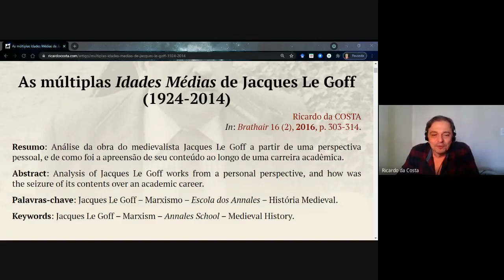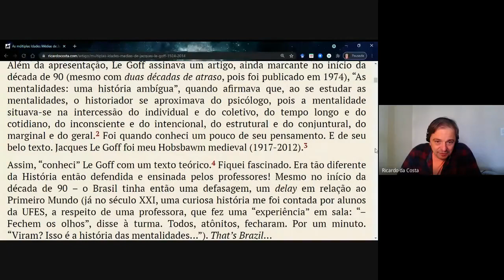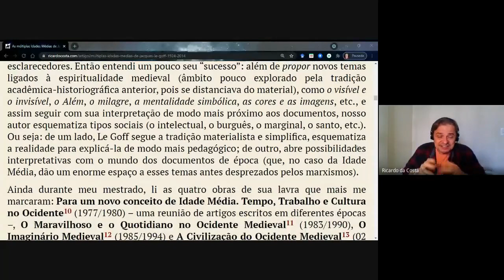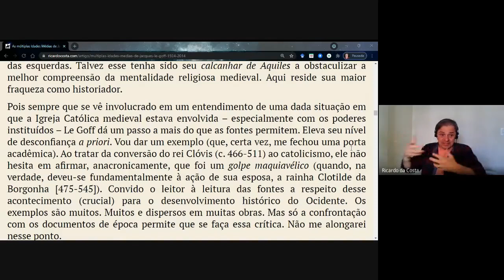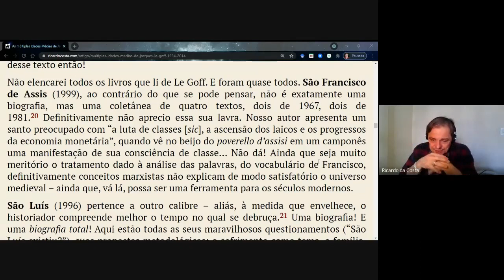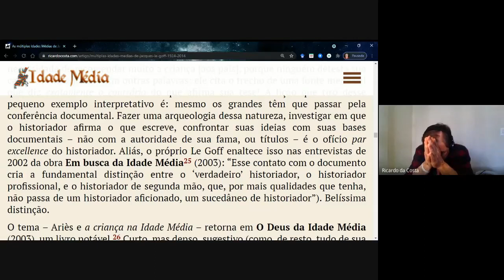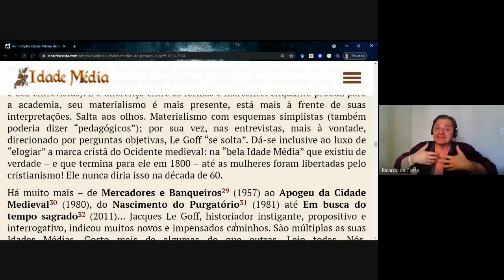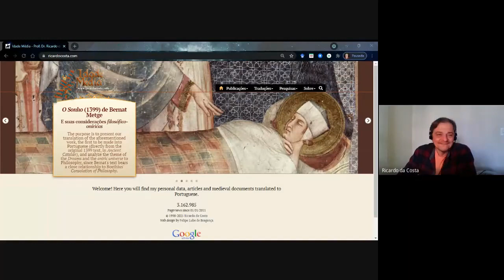As múltiplas Idades Médias de Jacques Le Goff (1924-2014)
Aula inaugural de História Medieval do segundo período de História (Bacharelado) da Universidade Federal de Alagoas (UFAL) no dia 01 de julho de 2021